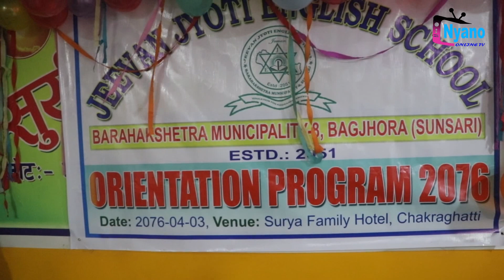Jeevan Jyoti School Program जीवन ज्योती स्कूल Barahakshetra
वराहक्षेत्र न.पा. ८ मा वस्थीत जीवन ज्योती स्कूलद्वारा आयोजित ओरिन्टेशन कार्यव्रmमको केही दृश्य ।